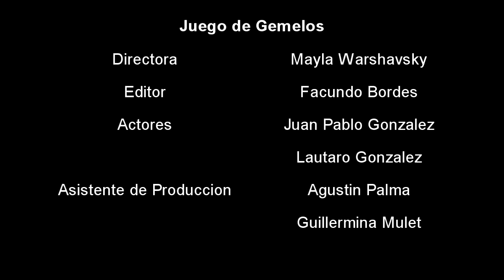04 Juego De Gemelos